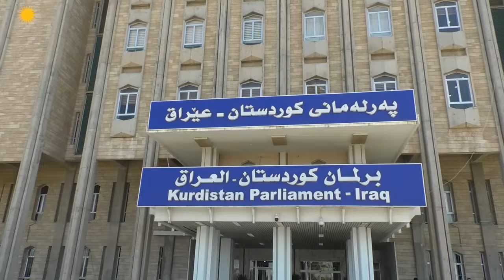Malbatên Pakrewanan seredana Parlemanê Kurdistanê kir